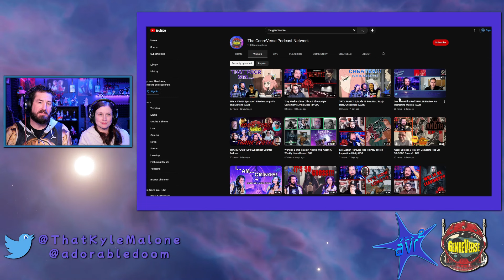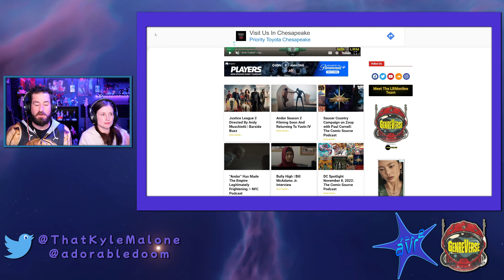Chainsaw Man Episode 5 Reaction: Denji Gains A Higher Purpose! | AVR2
Chainsaw Man Episode 5 Reaction

00:00- Intro
01:42- Chainsaw Man Ep 5 Reaction: Better Than Boobs?
09:30- Why The Gun Devil Mus Die
13:34- The Crew & Himeno Offers A Prize
16:46- Hallway Showdown
22:16- ED & Final Thoughts